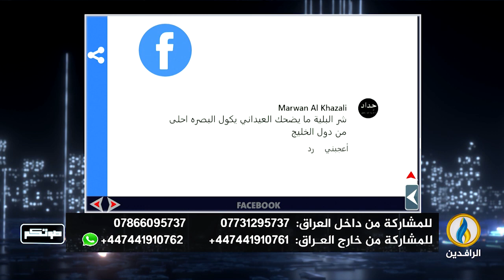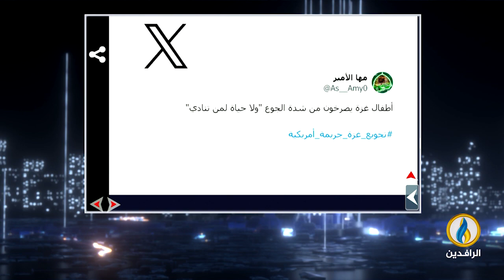صوتكم | 16 - 3 - 2024